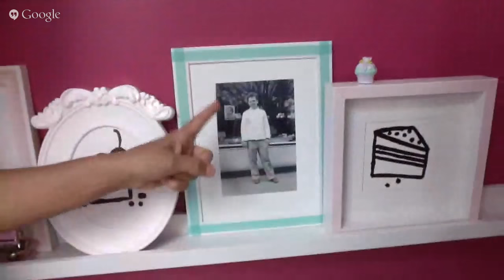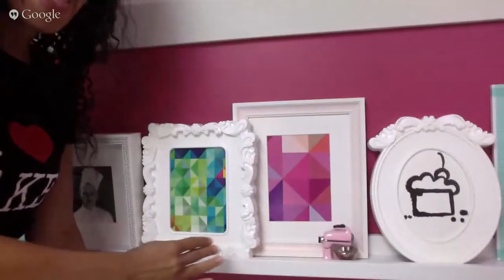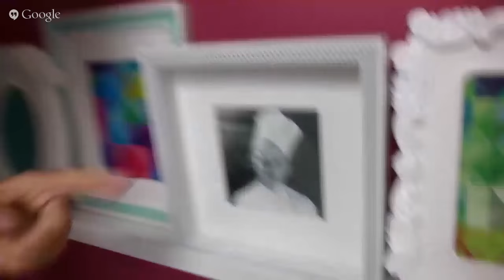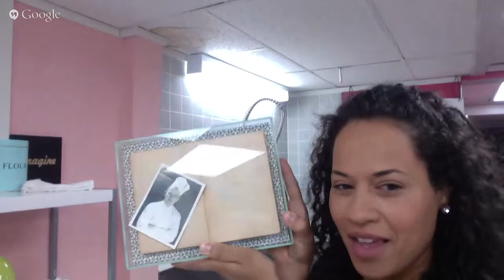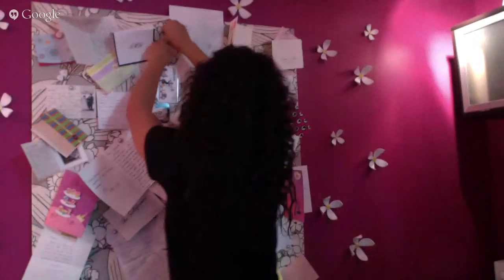CakeTalk Episode 2 - A TOUR OF MY KITCHEN!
Welcome to How To Cake It with Yolanda Gampp. If you love baking and want to learn how to turn eggs, sugar and butter into CRAZY novelty cakes like Yo's famous Watermelon Cake then join us. Each episode includes the A-Z process and recipe of making one of a kind edible creations, gorgeous buttercream cakes, and more! You learn how to make recipes like Italian meringue buttercream, the perfect chocolate cake and vanilla frosting - PLUS tips and tricks on using Simple Syrup, carving, icing, applying and painting fondant, and simple ways to make any cake look amazing.

What is that liquid I drizzle all over my cakes?? Simple Syrup!
Get my Simple Syrup SQUEEZE BOTTLE HERE!

THE HOW TO CAKE IT TEAM
Editor: Orhan Sumen
Cinematographer: Cengiz Ercan
Producers: Jocelyn Mercer & Connie Contardi
Just search up the cake you love, and you'll find step by step instructions!